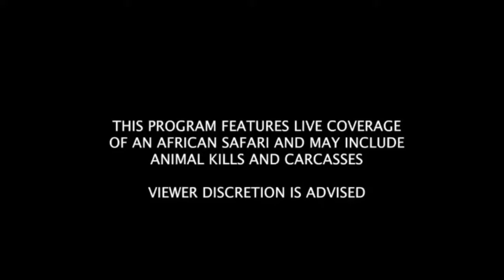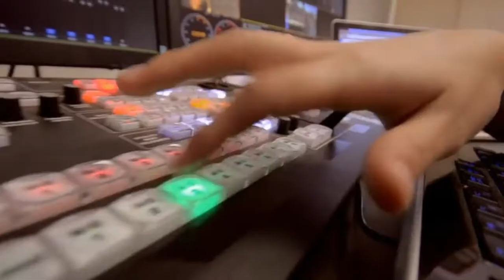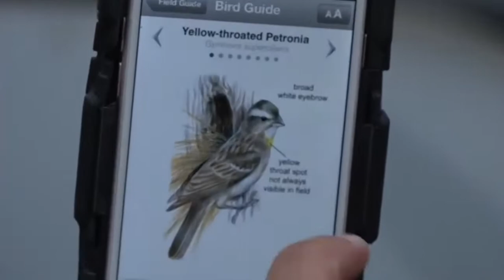Oct 10, 2016- Sunrise Drive- Full Length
It was a Leopard type of morning!! YAY!

Quarantine (Male Leopard),Karula (Female Leopard), Hosana (Karula's son) and Xongile (Karula's Daughter), 2 baby elephants having nap time, Squirrels,

NOTE: When viewing, you can choose the resolution you wish to view up to 720. Takes longer for me to upload a high def but I think its well worth it.